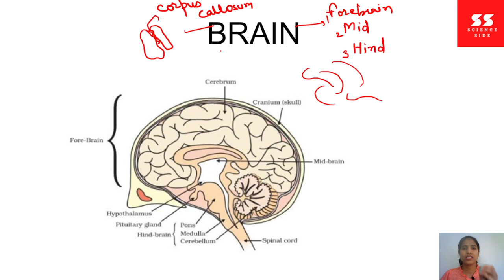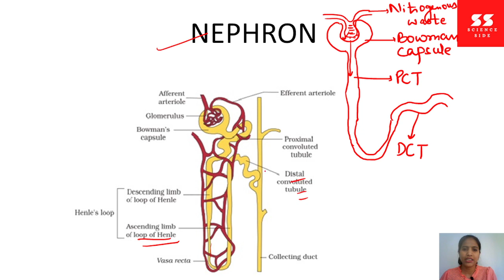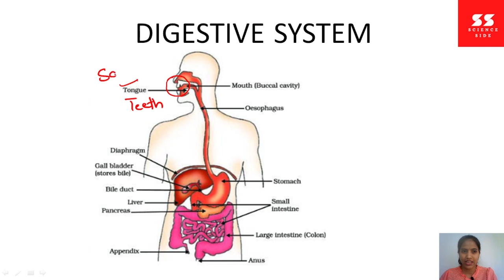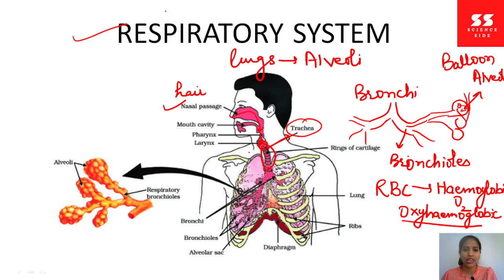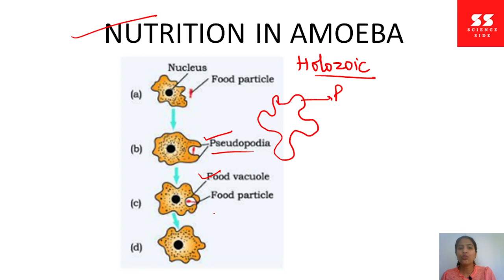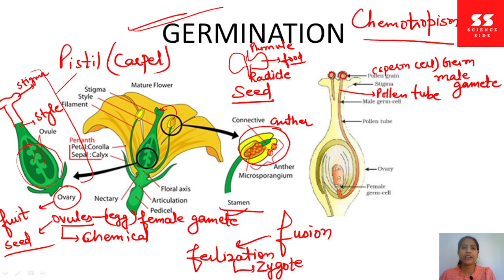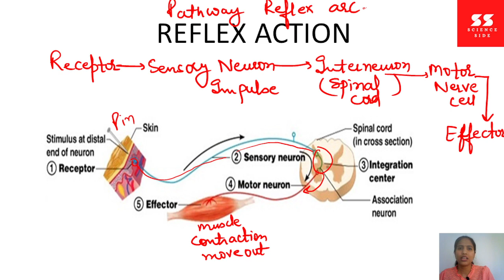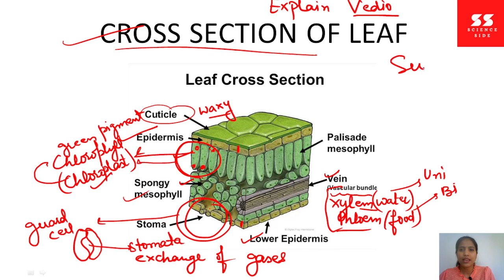MOST IMPORTANT DIAGRAMS of SCIENCE FOR 10th BOARD CBSE NCERT also for teaching exams, RRB NTPC,SSC.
Hey everyone i welcome you all in my channel science side. This is educational channel that will help you for 10th class board. These diagrams may come for some teaching exams such as TET , COMMISSION. In this vedio i will discuss diagrams such as
1) Brain
2) parts of brain
3) Excretory system
4) structure of Nephron
5) Heart
6) respiratory system
7) Male reproductive system
8) female reproductive system
9) parts of flower and fertilization
10) germination
11) neuron
12) Endocrine glands
13) cross section of leaf
14) digestive system
15) nutrition in amoeba
16) regeneration in Planaria
17) budding in hydra
you can watch the full explanation of these topics in chapter (nutrition, control and coordination, how do organism reproduce) vedio in my channel.